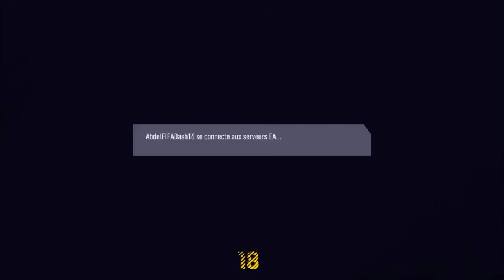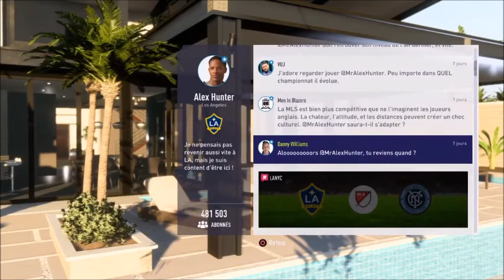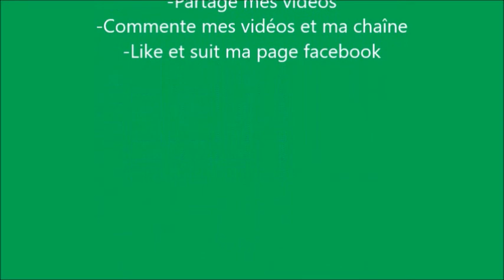FIFA 18 Mode l'Aventure: Le Retour d'Alex Hunter - Épisode 11 - Encore et encore!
Salut a tous! Aujourd'hui, je suis de retour pour le 11e épisode de ma toute première série de ma chaîne! Enjoy!
S'il vous plaît visitez également mes autres sites Web (voir ci-dessus :)
Dans cette chaîne, tu vas pouvoir voir plein de bonnes vidéos sur Geometry Dash, FIFA et Bike Race.
Go likez mes 8 pages Facebook! Encouragez-moi s’il-vous-plaît!